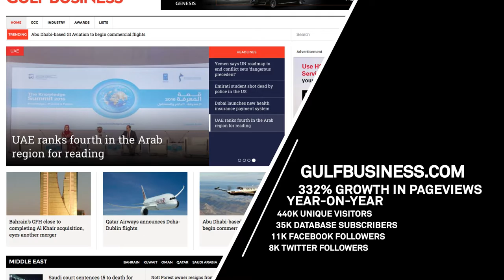Gulf Business Video Series - Dubai Pioneers